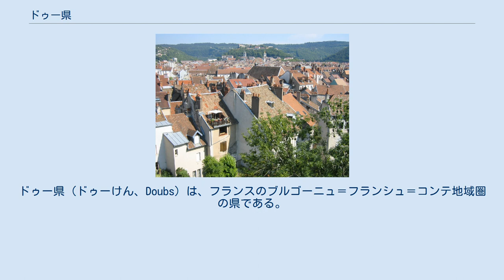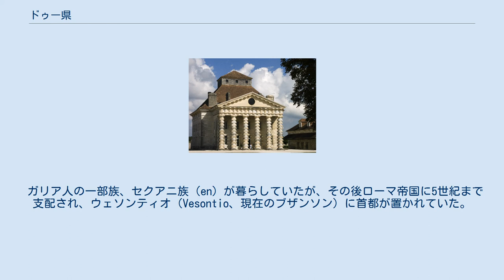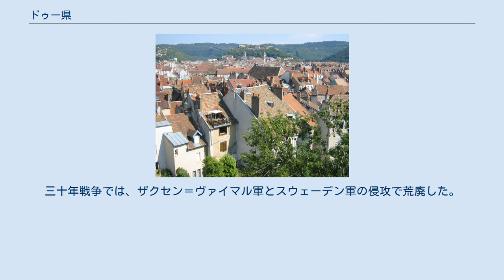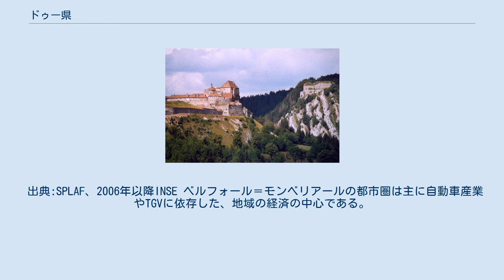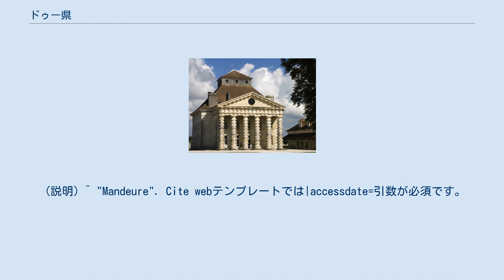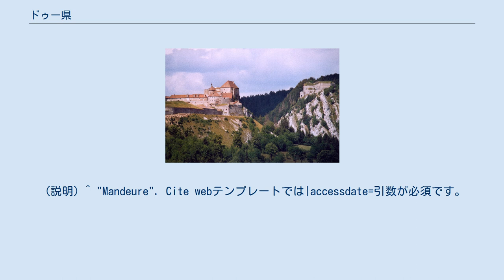ドゥー県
ブルゴーニュ＝フランシュ＝コンテ地域圏の県
フランシュ＝コンテ
ドゥー県 (ドゥーけん、Doubs) は、フランスのブルゴーニュ＝フランシュ＝コンテ地域圏の県である。
ドゥー川に由来する。
 ドゥー県の地図 ジュラ県、オート＝ソーヌ県、テリトワール・ド・ベルフォール、スイスのヴォー州、ヌーシャテル州、ジュラ州と接する。
標高の平均的な石灰岩質のジュラ山脈の中にあり、県最高地点はモン＝ドールの1463mである。
県は自然区分として、3つに分類される。
水によってつくられた荒涼とした西部のソーヌ川平野、中央部の石灰岩質の台地、東部の山地帯は高地だが標高はそれほど高くない。
 氷河と川に切り開かれた湖が点在する（湖の総面積は718ヘクタール）。
 ドゥー県の動物は比較的豊富で、オオヤマネコの数が増えてきている。
他にウシのモンベリアール種、ウマのコントワ種、ライチョウ、シャモア、ハヤブサ、オコジョが見られる。
県内の草花ではゲンチアナがよく見られる。
 海から遠く離れているドゥー県はその影響を受けておらず、大陸性気候である。
冬には雪と霜があり、夏は旱魃や猛暑が頻発する嵐で中断する。
 ドゥー県はフランス有数の寒い県であるが、標高のわりに温暖である。
年間の気温の振幅は約70℃ある。
 ガリア人の一部族、セクアニ族（en）が暮らしていたが、その後ローマ帝国に5世紀まで支配され、ウェソンティオ（Vesontio、現在のブザンソン）に首都が置かれていた。
フランシュ＝コンテには非常に早くキリスト教が伝えられていた。
212年に殉教したとされる聖フェレオルと聖フェルジューの兄弟が、ブザンソンに教会を建てた。
 ブルグント族に征服された後、この地はアルル王国に併合され、封建時代が始まった。
10世紀にブルゴーニュ伯領が成立すると、フランス王国と神聖ローマ帝国の係争地となった。
女伯ジャンヌ2世がフランス王フィリップ5世と結婚すると、伯領はフランスに属した。
そのために、ブルゴーニュ伯領と歴史を共有するブルゴーニュ公国は、独立を維持していた。
 シャルル豪胆公の一人娘マリーが、マクシミリアン（のちの神聖ローマ皇帝マクシミリアン1世）と結婚した。
1477年、ルイ11世の侵攻にもかかわらず、フランシュ＝コンテ全体がハプスブルク家領となった。
16世紀と17世紀にプロテスタントが、強固なカトリックの牙城であるフランシュ＝コンテへ入ってきた。
三十年戦争では、ザクセン＝ヴァイマル軍とスウェーデン軍の侵攻で荒廃した。
1678年、ナイメーヘンの和約でスペイン支配から脱し、フランシュ＝コンテはフランスへ復帰した。
高度な自治を与えられ、経済的な繁栄を享受した。
 ドゥー県が誕生したのは、フランス革命後の1790年3月4日である。
1793年には独立国家マンドゥール共和国に併合され、その後モンベリアール公国が併合された。
 第二次世界大戦中、ロモン（fr）のマキがレジスタンス運動を繰り広げた。
 ドゥー県はブザンソン郡、モンベリアール郡、ポンタルリエ郡で構成され、594のコミューンがある。
 出典:SPLAF、2006年以降INSE ベルフォール＝モンベリアールの都市圏は主に自動車産業やTGVに依存した、地域の経済の中心である。
ブザンソンは機械産業の中心である。
 ^ "Besançon". Cite webテンプレートでは|accessdate=引数が必須です。
 (説明) ^ "Montbéliard". Cite webテンプレートでは|accessdate=引数が必須です。
 (説明) ^ "Pontarlier". Cite webテンプレートでは|accessdate=引数が必須です。
 (説明) ^ "Audincourt". Cite webテンプレートでは|accessdate=引数が必須です。
 (説明) ^ "Valentigney". Cite webテンプレートでは|accessdate=引数が必須です。
 (説明) ^ "Morteau". Cite webテンプレートでは|accessdate=引数が必須です。
 (説明) ^ "Bethoncourt". Cite webテンプレートでは|accessdate=引数が必須です。
 (説明) ^ "Seloncourt". Cite webテンプレートでは|accessdate=引数が必須です。
 (説明) ^ "Baume-les-Dames". Cite webテンプレートでは|accessdate=...